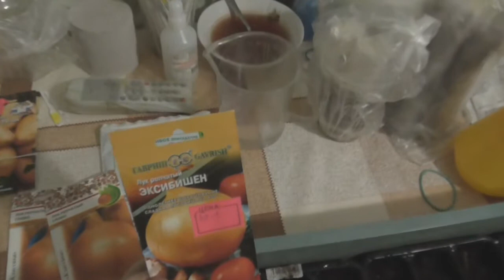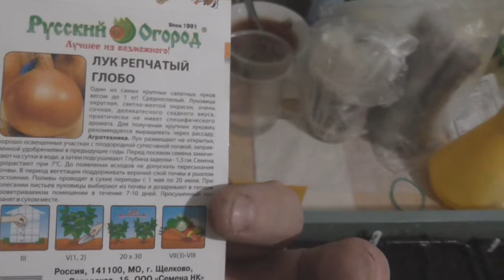посадка семян крупноплодного лука на рассаду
в этом видео речь идет о том, как посадить семена лука Эксибишен и Глобо на рассаду